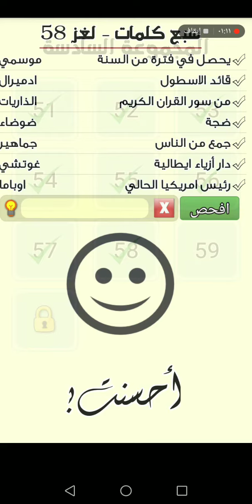مشاركة لغز ٥٨ سبع كلمات المجموعة السادسة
مشاركة
لغز ٥٨
سبع كلمات المجموعة السادسة